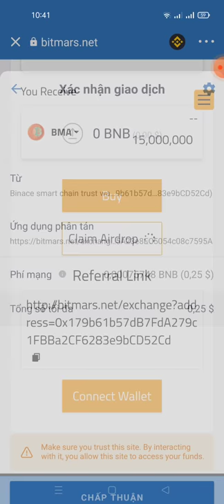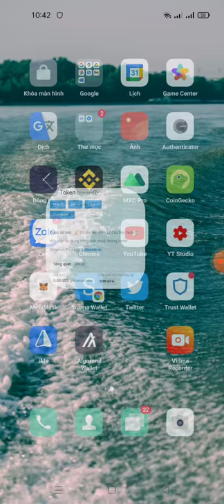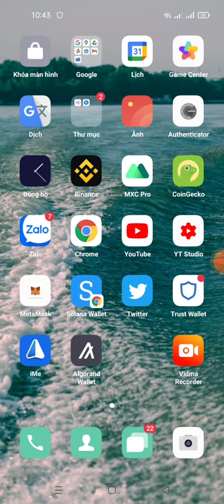Aidrop Claim 475.000 BMA từ sàn bitmars.net exchange (mạng bsc kèo ngon)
Link Claim

contract
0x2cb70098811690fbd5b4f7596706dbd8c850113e